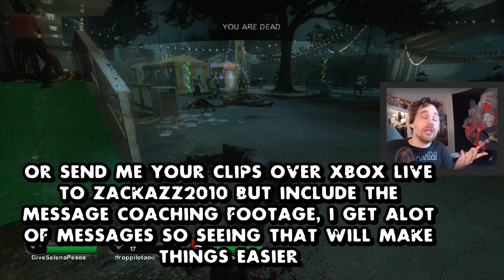(L4D2) WOW SUCH COACHING: STARING AT DOORS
We get a rushin' cool dude!

Footage must be:
720p resolution or higher
No more than 15 minutes in length
No lag whatsoever
PC or xbox footage is fine

Must be versus mode and include survivor and infected in clip

Or send me your clips over xbox live to Zackazz2010 BUT include the message Coaching footage, i get alot of messages so seeing that will make things easier

Submission from:
Back 4 Gore